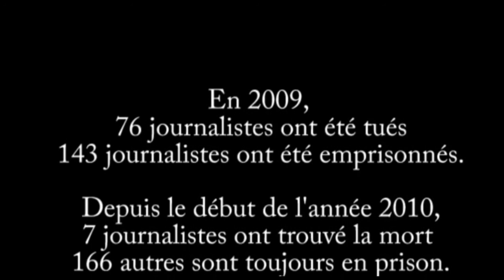Reporters : Le prix de la Guerre [HD]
Bande annonce du documentaire réalisé par Jean-Paul Ney et les étudiants du Master JRI de l'école supérieure de journalisme de Paris. Il est diffusé le 15 octobre dans le cadre du Prix Bayeux des Correspondants de Guerre. Merci à toute l'équipe pour cette bande annonce réaliste et qui retrace notre quotidien.

Réalisation : Ariane Quentier, Jean-Paul Ney (vidéos), Jean-Paul Ney (vidéos), Michel Scott (vidéos), Patrick Chauvel (vidéos), Paul Comiti, Prix Bayeux (vidéos), Sophie Claudet